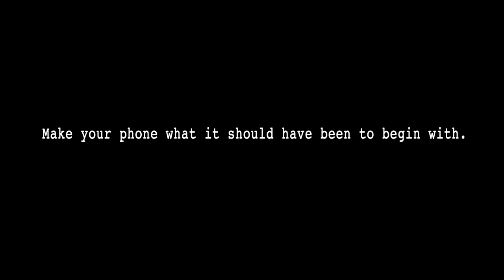ZEE Core Smart Case - Protective and Smart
Hello ZEE Smart case - for all Apple and Android Phones and tablets! 2600mAh Extra Battery,  32gb/64gb/128GB Extra Memory
Wireless Charging + powerful LED Light